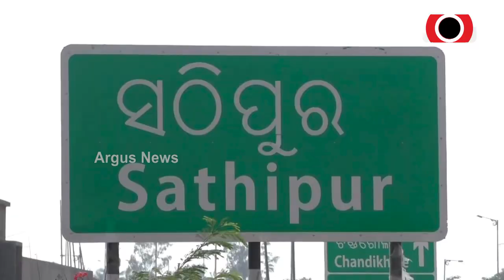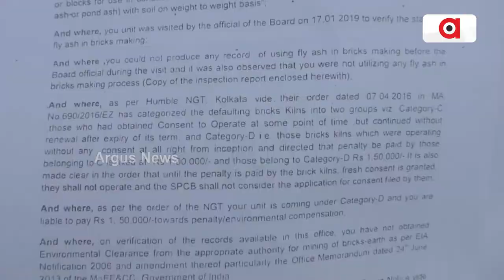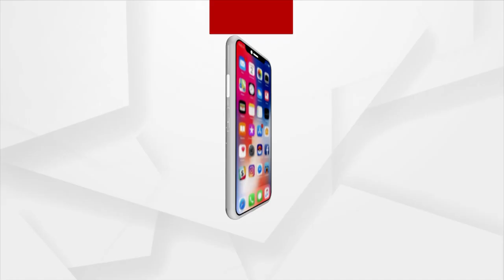ଚିମିନି ଧୁଆଁରେ ଆକ୍ତାମାକ୍ତା ଯାଜପୁର କୋରେଇବାସୀ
ଚିମିନିରୁ ବାହାରୁଛି ବିଷାକ୍ତ ଧୂଆଁ । ପୁରା ପରିବେଶ ହେଉଛି ପ୍ରଦୂଷିତ । ବିଷାକ୍ତ ଧୁଆଁ ଯୋଗୁଁ ବିଭିନ୍ନ ରୋଗରେ ପଡି ହନ୍ତସନ୍ତ ହେଉଛନ୍ତି ଲୋକେ । କିନ୍ତୁ ମାଫିଆଙ୍କ ସୁରକ୍ଷାରେ ଲାଗିଛି ଜିଲ୍ଲା ପ୍ରଶାସନ ।